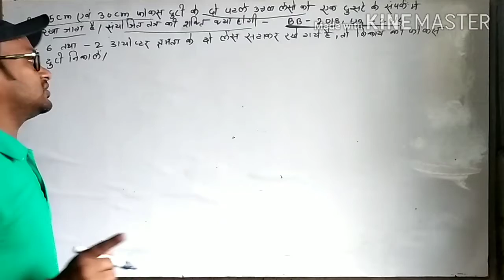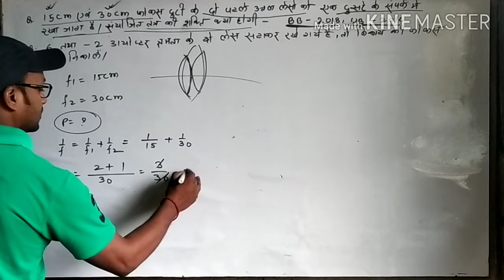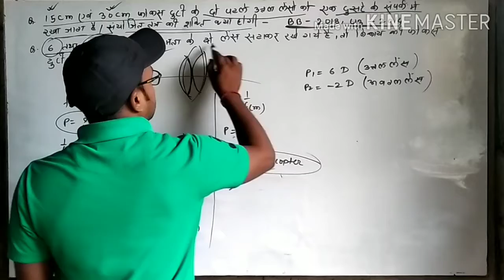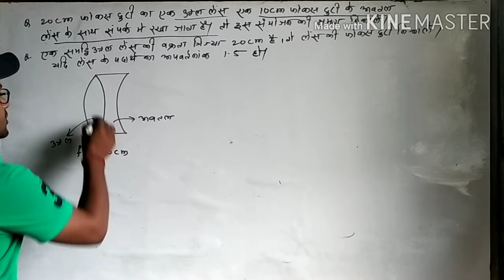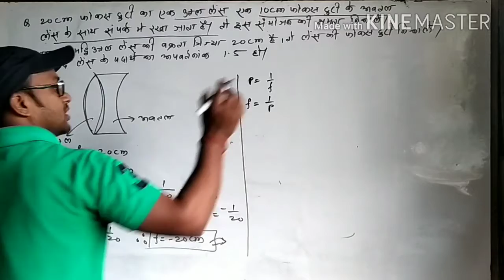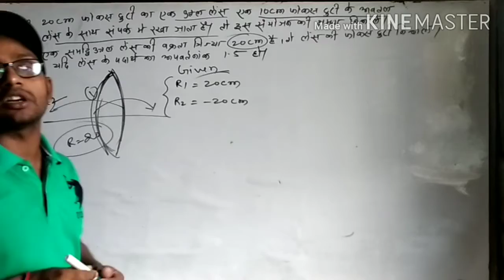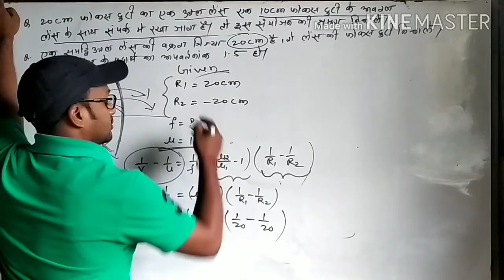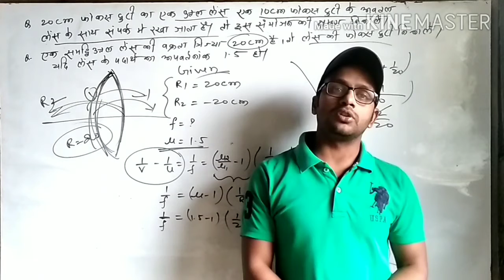OPTICS NUMERICALS for 12th,Med,Engg, also for ITI/POLYTECH./P.MEDICAL/NTPC/Group-D/BSSC/Other Comp.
OPTICS NUMERICALS for 12th,Med,Engg,
also for ITI/POLYTECH./P.MEDICAL/NTPC/Group-D/BSSC/Other Comp.